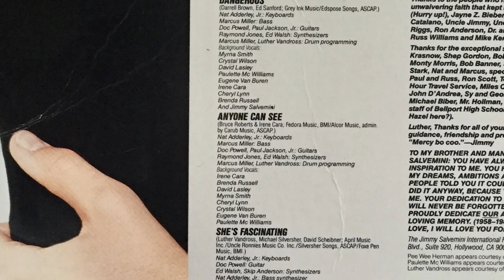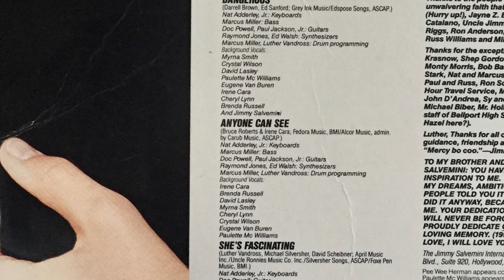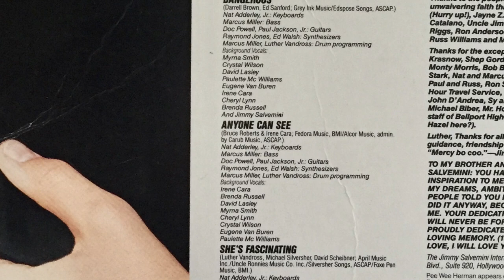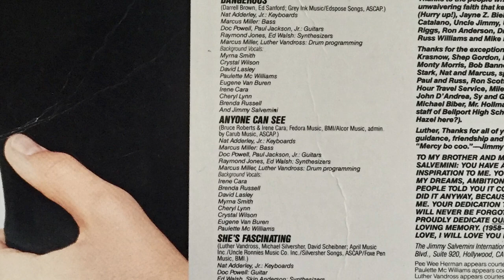"Anyone Can See" | Jimmy Salvemini feat. Irene Cara | Roll It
In 1985 I was blessed to have collaborated with Irene Cara on this remake of her song, "Anyone Can See". Featuring Irene on vocals, produced by Luther Vandross, supported by an all star cast of musicians and background vocalists.